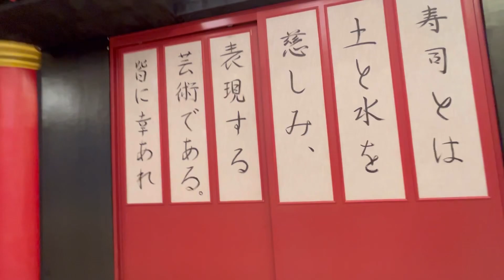Our 10th LOVE Anniversary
It's been a decade since we first met. Can't wait to see where life takes us.